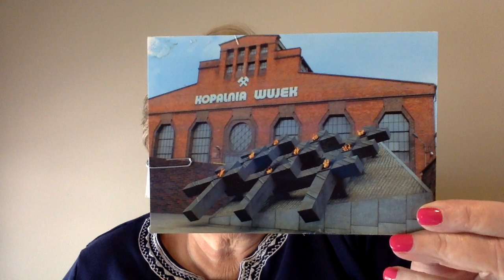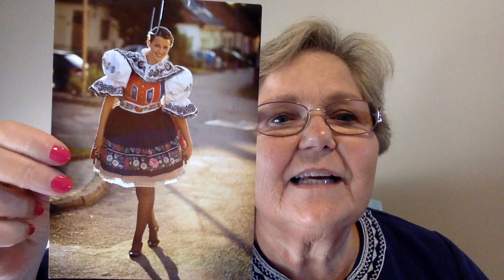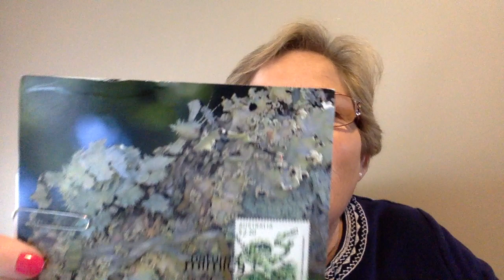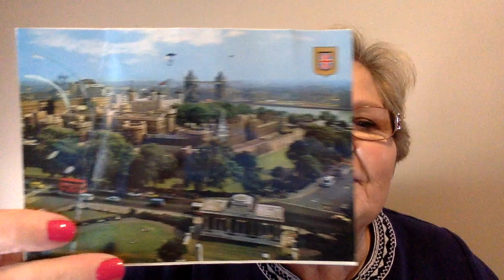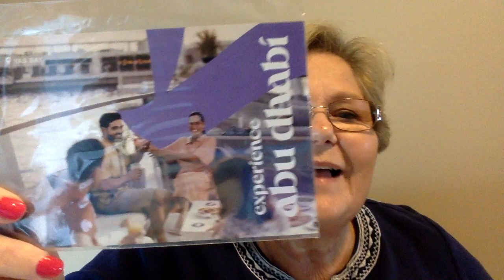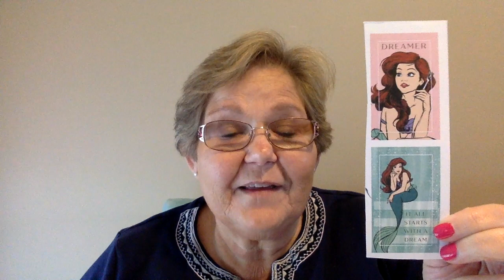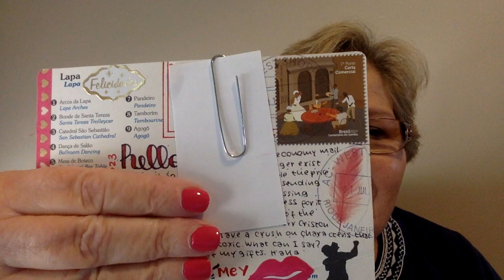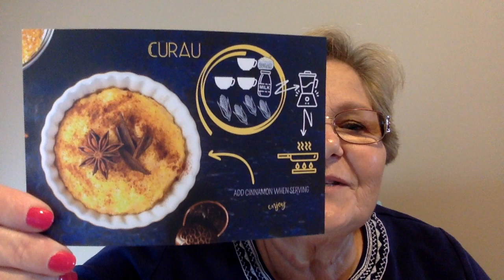Postcrossing | 22 July - 5 August 2023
My sister's YouTube channel:  @rscadventures5335